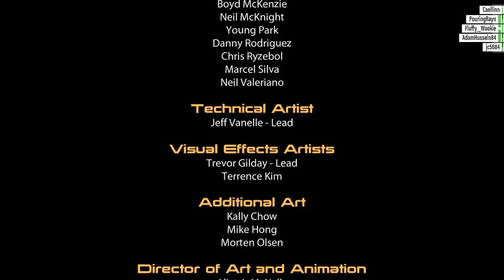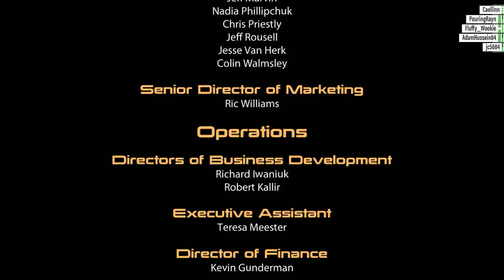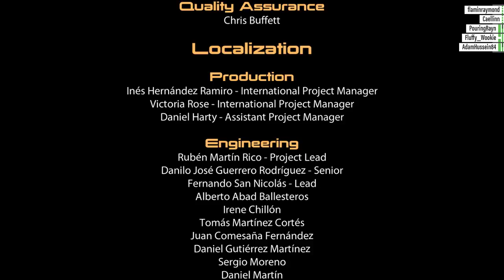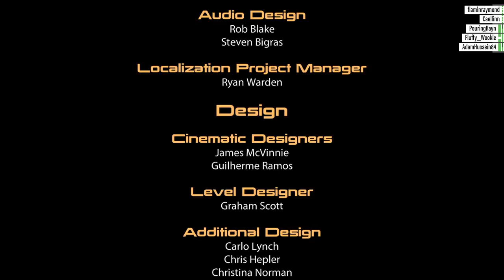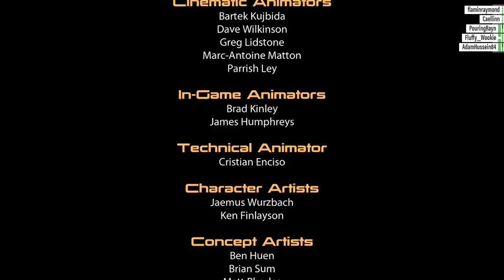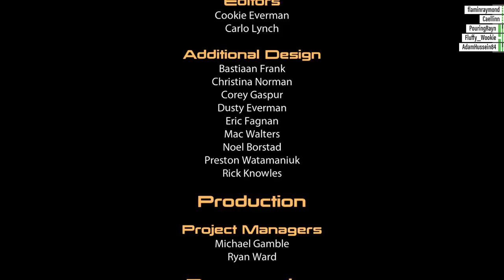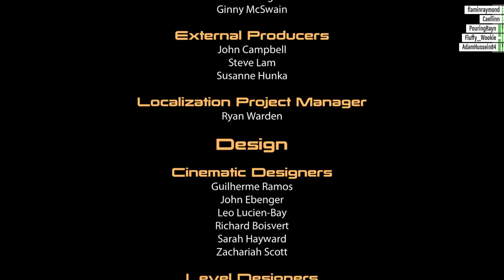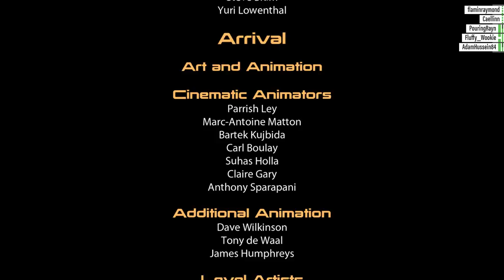[Part 40] Mass Effect 2: Trilogy Playthrough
Taking control as Commander Shepard of the Normandy SR-2, Teawrex joins Cerberus to face the looming threat of the Collectors. Targeting human colonies, the new threat may be more than it appears as hidden links to the Reapers emerge. Recruit old friends and new allies, undertake loyalty missions to prove your worth to your comrades, hunt down the Collectors and stop a new insidious plot to doom humanity and the galaxy. Prepare for Mass Effect: Andromeda with the series that started it all. Continuing from Mass Effect 1, Teawrex is playing Vanguard Class [Veteran Difficulty] on XBox One with backwards compatibility.